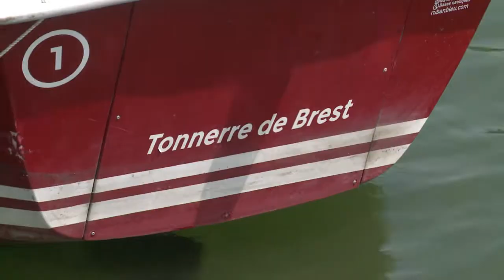القوارب الكهربائية: اكتشاف باريس بشكل مختلف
الابحار في مركب في باريس من دون رخصة بات ممكنا. فمنذ الشهر الماضي، ترسو قوارب كهربائية صغيرة يمكن ان تستوعب 7 أشخاص في حوض لا فيليت وتسمح بالابحار باتجاه قناة اورك وقناة سانت مارتان.تقرير مسجل. نوى أوري، كلوي شوفريس، غابرييل شاتلان مور